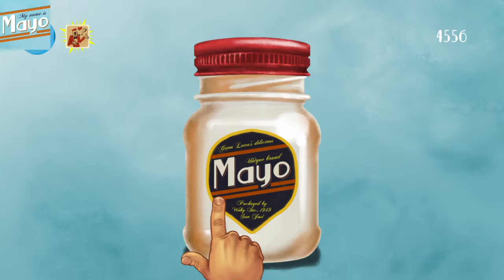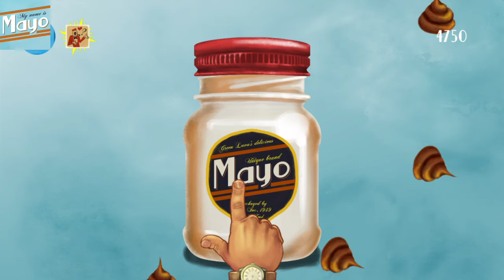My Name is Mayo #3